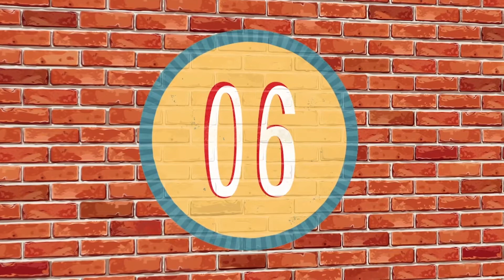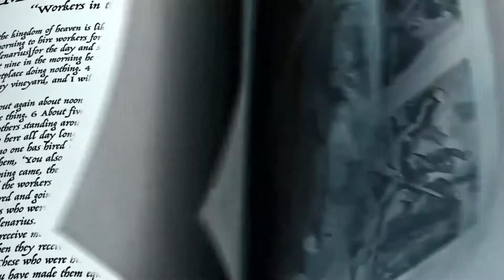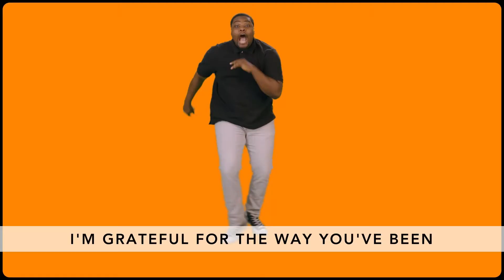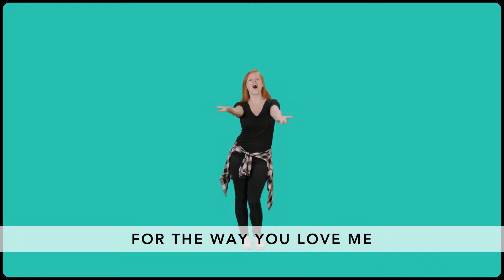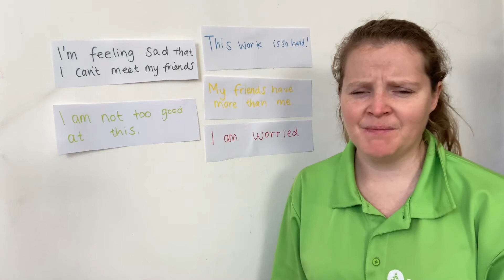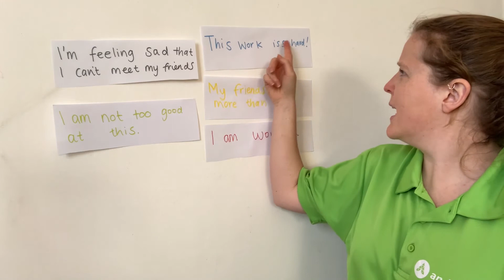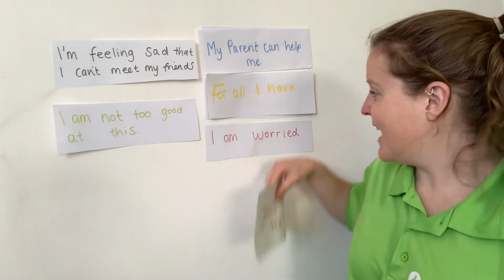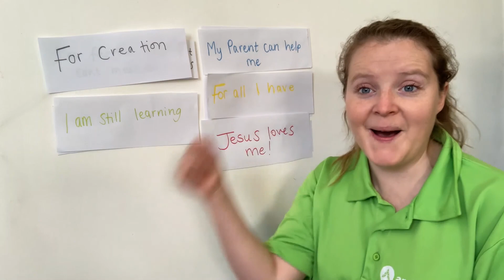Splash Session / School Yr R - 2 / Nov 22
For kids School Yr R - 2 to watch with their grown-ups.